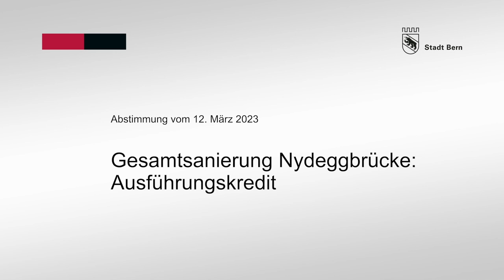Marieke Kruit: Abstimmungsbotschaft zur Vorlage «Gesamtsanierung Nydeggbrücke: Ausführungskredit»